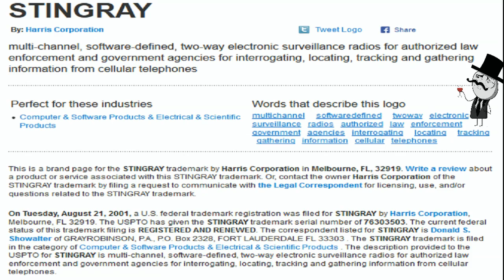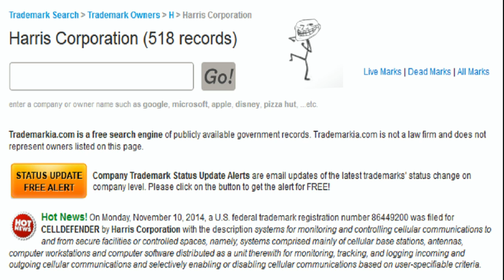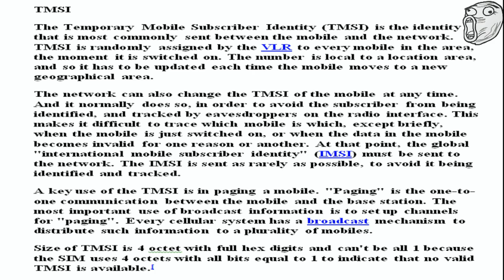ANONYMOUS - FYI #1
The StingRay is an IMSI-catcher (International Mobile Subscriber Identity), a controversial cellular phone surveillance device, manufactured by the Harris Corporation. Initially developed for the military and intelligence community, the StingRay and similar Harris devices are in widespread use by local and state law enforcement agencies across the United States. Stingray has also become a generic name to describe these kinds of devices.
Now they are around the World.